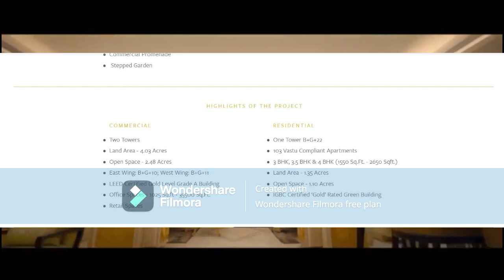ORBIT URBAN PARK : Mega Infrastructure In NEWTOWN Kolkata A3 / NewTown Kolkata Megaprojects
In this video we have try to give idea great infrastructure in newtown action area 3.